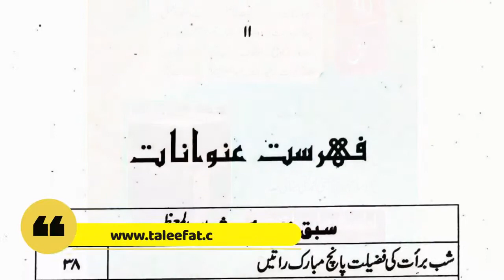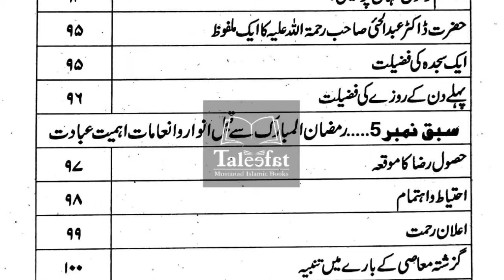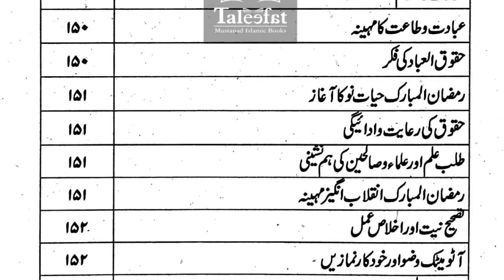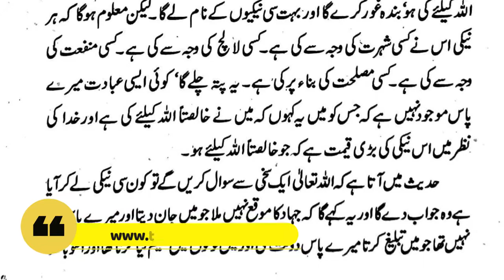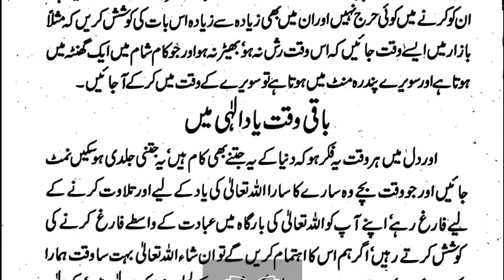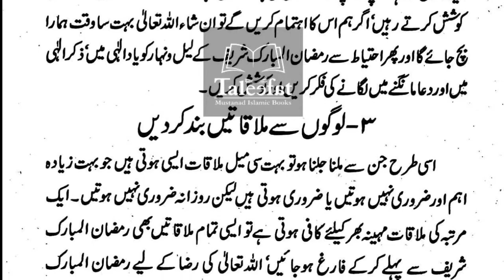Book Intro: Ramzan Allah Ka Maheena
Published By: Idara Taleefat E Ashrafia
Binding Type: Hard Cover Binding
Paper Quality: Standard Paper
Number of Pages: 432
Special For: Ramazanul Mubarak
Collected/Sorted By: Qari Muhammad Ishaq Multani
Shipping Charges: Free Home Delivery